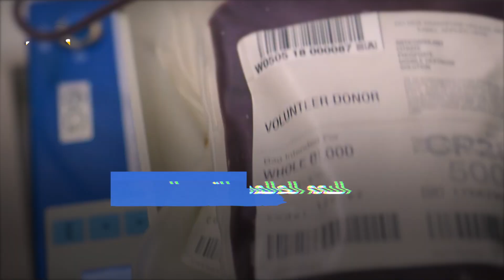اليوم العالمي للتبرع بالدم .. ما هي قصته ؟